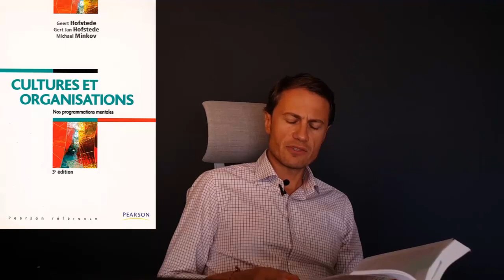Tribus vs Société Occidentale - croyances, éducation, société 🗣️ Anton Malafeev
Quelles différences entre les tribus africaines et la société occidentale dans leur approche de plusieurs aspect de la vie quotidienne ?

𝗧𝗨 𝗧𝗥𝗢𝗨𝗩𝗘𝗦 𝗨𝗧𝗜𝗟𝗘 & 𝗜𝗡𝗧É𝗥𝗘𝗦𝗦𝗔𝗡𝗧 𝗖𝗘 𝗤𝗨𝗘 𝗝𝗘 𝗙𝗔𝗜𝗦 ? 🔻

Référence du livre dans la vidéo : "Cultures et Organisations" (Geert Hofstede & Michael Minkov)